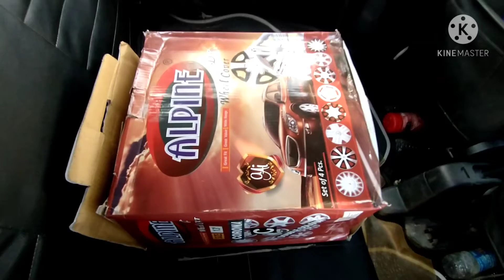Wagon R Car Wheel Cover Installation! Modified Car And Decent Look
Alex John Official Facebook